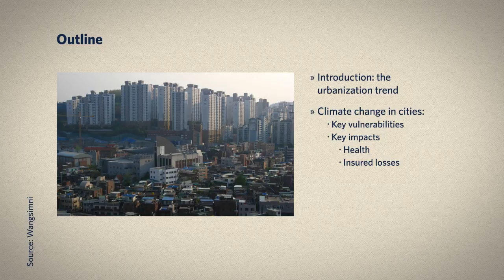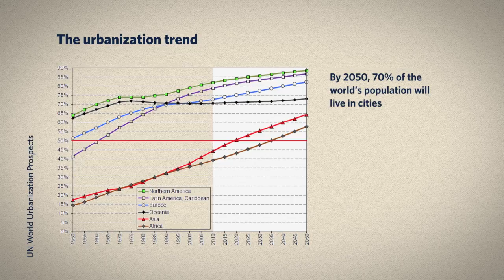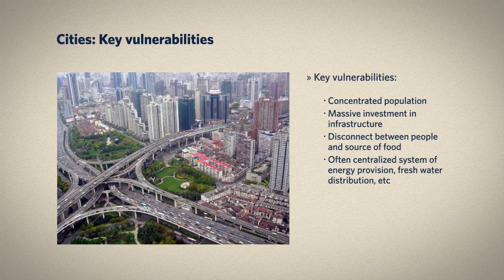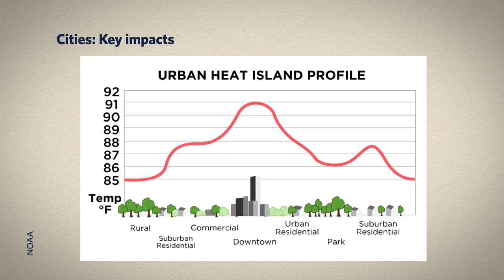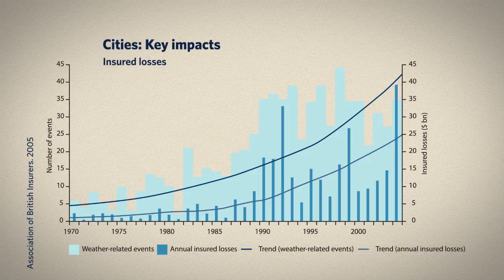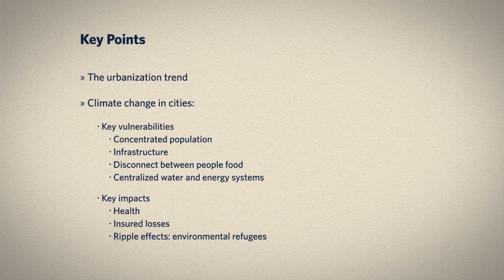7.4 Climate Change Impacts in Cities